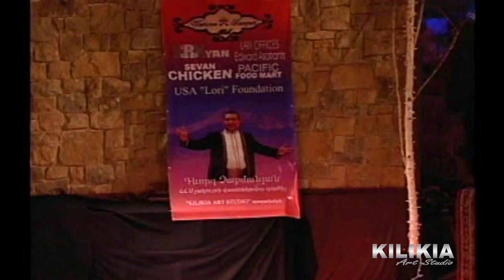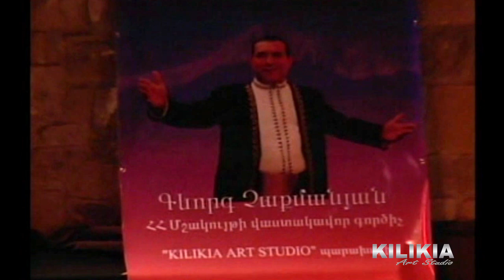KILIKIA ART STUDIO & Gevorg Chakmanyan 2010.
KILIKIA ART STUDIO  & Gevorg Chakmanyan 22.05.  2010.